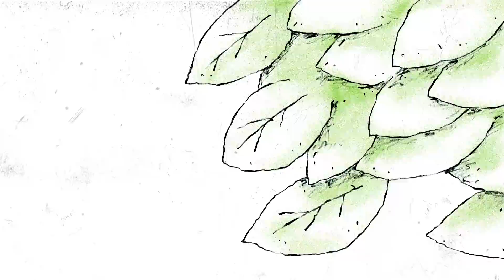sora tob sakana / ribbon（MV）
sora tob sakana「ribbon」
Music And Lyrics Written by 照井順政

Guitar＋Programming：照井順政
Drums：久野洋平（cinema staff）
Bass：照井淳政（ハイスイノナサ）

-MV staff-
Director：Yutaro Kubo
2D Animation：Satomi Maiya, Takuto Katayama, Keigo Ito, Haruka Shimizu, Yutaro Kubo
3D Animation：Kodai Yanagawa, Yuta Toshima
Title Animation：Takuto Katayama
Coloring：Honami Yano, Haruka Shimizu, Moeka Yamazaki

2017年4月11日発売
ミニアルバム 「cocoon ep」
価格:1,667円（税抜）/FPJ-40005

※収録曲
1.ribbon
2.タイムマシンにさよなら
3.夢の盗賊
4.tokyo sinewave
5.透明な怪物
6.夜間飛行

2014年7月結成。風間玲マライカ、神﨑風花、寺口夏花、山崎愛の4人からなる平均年齢14歳のアイドルユニット。
ポストロック・エレクトロニカ等を通過した物語性の強い楽曲と、純粋でまっすぐなパフォーマンスで新しいアイドルポップスの可能性を生み出す。